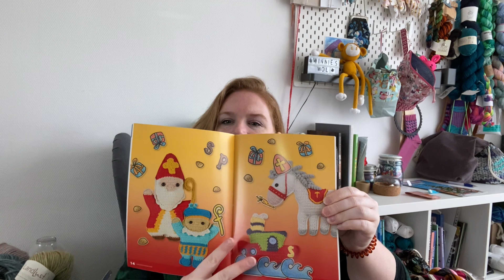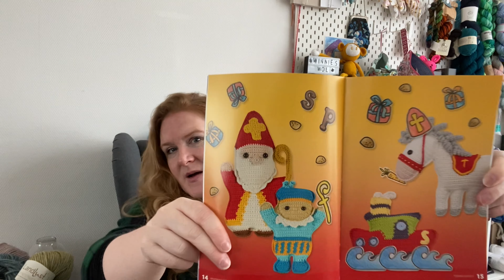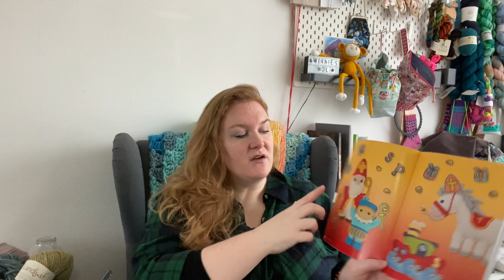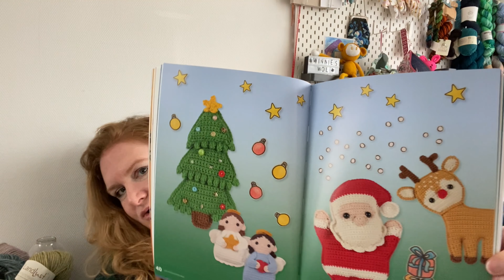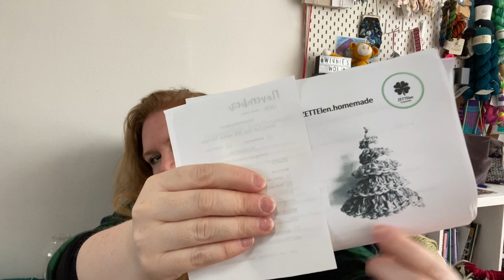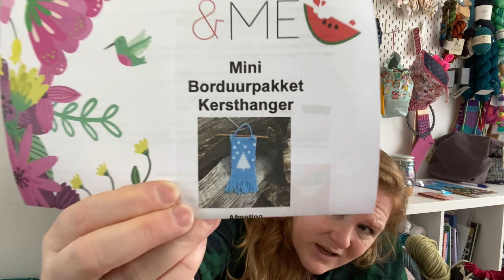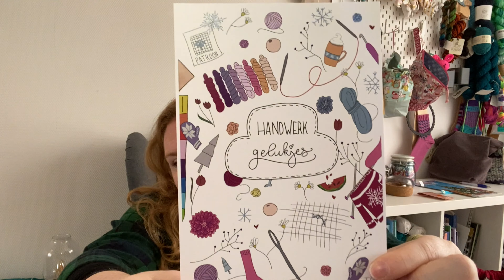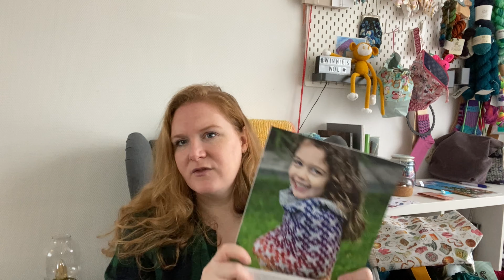Winnie’s Wol: Vlog 11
Vlog 11!

Leuk dat je naar mijn vlog heb gekeken!
waar ik het allemaal over gehad heb zet ik hier neer. met zo veel mogelijk linkjes,
mocht ik iets vergeten zijn laat het me dan weten.

 (FO) afgeronde project!!
*sinterklaas, het paard en de kerstman  van uit het boekje Christels Winter Wonder Land van Christels Krukkert.

lopende projecten:  W.I.P.'s
*kerstbom en het rendier  uit het boekje Christels Winter Wonder Land. van Christel Krukkert.
aankopen met garen wat ik al had liggen van een trui die veel te groot was. en die heb ik uitgehaald.

* groene strengen van CrealienDesign gekocht bij Mirjam molenbeek.
*de super gave streng van Madebylisetje
* de paarse strengen.
* boek Col van Mina Philipp

Ik hoop dat je het leuk vind!

liefs winnie!

waar je me nog meer kan vinden is:
link naar mijn shop is: